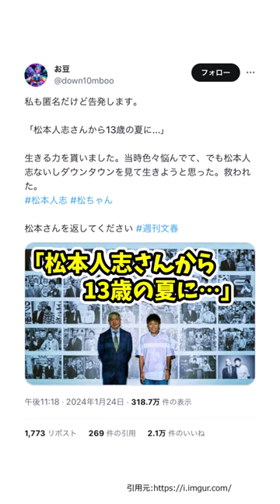松本人志に「救われた」感謝の逆告発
まとめて見れるのだ